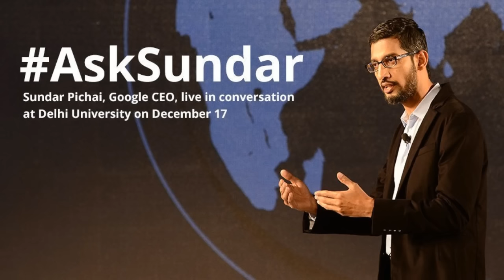Ask Sundar: Google CEO Sundar Pichai, live in conversation at Delhi University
Sundar interacts with students in Delhi to answer their questions about his personal journey, career and Google